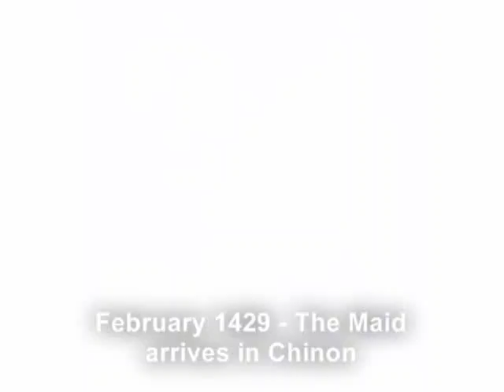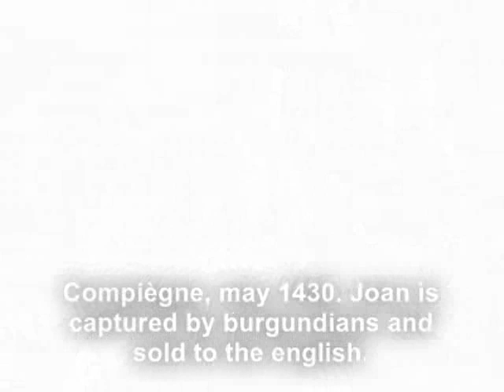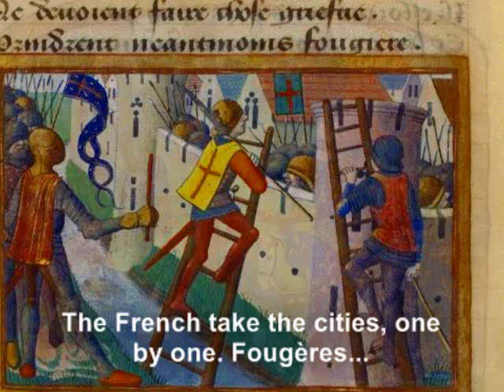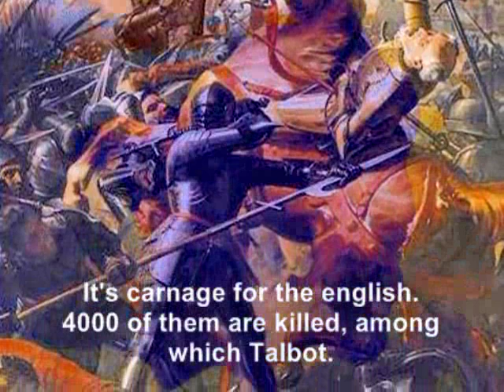Hundred Years War - The French Final Victory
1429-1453 : A bloodbath for English Army. After the battles of Orleans, Patay, Formigny and finally Castillon, the French kicked the English out of France.

Song : Malicorne - "La fiancée du  timbalier" (adapted from a poem of Victor Hugo)

"Monseigneur le duc de Bretagne
A, pour les combats meurtriers,
Convoqué de Nantes à Mortagne,
Dans la plaine et sur la montagne,
L'arrière-ban de ses guerriers.

Ce sont des barons dont les armes
Ornent des forts ceints d'un fossé ;
Des preux vieillis dans les alarmes,
Des écuyers, des hommes d'armes ;
L'un d'entre eux est mon fiancé.

Il est parti pour l'Aquitaine
Comme timbalier, et pourtant
On le prend pour un capitaine,
Rien qu'à voir sa mine hautaine,
Et son pourpoint, d'or éclatant !

Depuis ce jour, l'effroi m'agite.
J'ai dit, joignant son sort au mien :
- Ma patronne, sainte Brigitte,
Pour que jamais il ne le quitte,
Surveillez son ange gardien ! -

J'ai dit à notre abbé : - Messire,
Priez bien pour tous nos soldats ! -
Et, comme on sait qu'il le désire,
J'ai brûlé trois cierges de cire
Sur la châsse de saint Gildas.

À Notre-Dame de Lorette
J'ai promis, dans mon noir chagrin,
D'attacher sur ma gorgerette,
Fermée à la vue indiscrète,
Les coquilles du pèlerin.

Il n'a pu, par d'amoureux gages,
Absent, consoler mes foyers ;
Pour porter les tendres messages,
La vassale n'a point de pages,
Le vassal n'a pas d'écuyers.

Il doit aujourd'hui de la guerre
Revenir avec monseigneur ;
Ce n'est plus un amant vulgaire ;
Je lève un front baissé naguère,
Et mon orgueil est du bonheur !

Le duc triomphant nous rapporte
Son drapeau dans les camps froissé ;
Venez tous sous la vieille porte
Voir passer la brillante escorte,
Et le prince, et mon fiancé !

Venez voir pour ce jour de fête
Son cheval caparaçonné,
Qui sous son poids hennit, s'arrête,
Et marche en secouant la tête,
De plumes rouges couronné !

Mes soeurs, à vous parer si lentes,
Venez voir près de mon vainqueur
Ces timbales étincelantes
Qui sous sa main toujours tremblantes,
Sonnent, et font bondir le coeur !

Venez surtout le voir lui-même
Sous le manteau que j'ai brodé.
Qu'il sera beau ! c'est lui que j'aime !
Il porte comme un diadème
Son casque, de crins inondé !

L'Égyptienne sacrilège,
M'attirant derrière un pilier,
M'a dit hier (Dieu nous protège !)
Qu'à la fanfare du cortège
Il manquerait un timbalier.

Mais j'ai tant prié, que j'espère !
Quoique, me montrant de la main
Un sépulcre, son noir repaire,
La vieille aux regards de vipère
M'ait dit : - Je t'attends là demain !

Volons ! plus de noires pensées !
Ce sont les tambours que j'entends.
Voici les dames entassées,
Les tentes de pourpre dressées,
Les fleurs, et les drapeaux flottants.

Sur deux rangs le cortège ondoie :
D'abord, les piquiers aux pas lourds ;
Puis, sous l'étendard qu'on déploie,
Les barons, en robe de soie,
Avec leurs toques de velours.

Voici les chasubles des prêtres ;
Les hérauts sur un blanc coursier.
Tous, en souvenir des ancêtres,
Portent l'écusson de leurs maîtres,
Peint sur leur corselet d'acier.

Admirez l'armure persane
Des templiers, craints de l'enfer ;
Et, sous la longue pertuisane,
Les archers venus de Lausanne,
Vêtus de buffle, armés de fer.

Le duc n'est pas loin : ses bannières
Flottent parmi les chevaliers ;
Quelques enseignes prisonnières,
Honteuses, passent les dernières...
Mes soeurs ! voici les timbaliers !... "

Elle dit, et sa vue errante
Plonge, hélas ! dans les rangs pressés ;
Puis, dans la foule indifférente,
Elle tomba, froide et mourante...
Les timbaliers étaient passés".